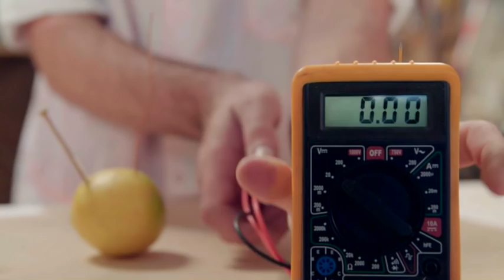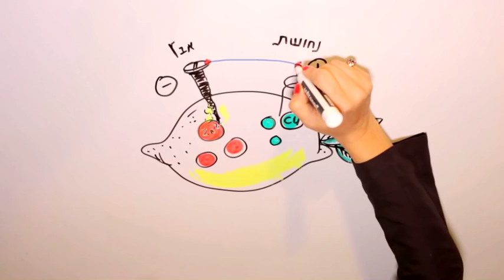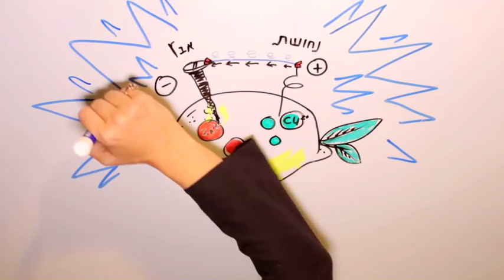אין לכם מטען? תקנו לימונים!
שכחו כל מה שידעתם על לימון, לקראת יום המדע 2015, משרד המדע ומאקו מזמינים אתכם להכין ממנו בטריה, תהנו!